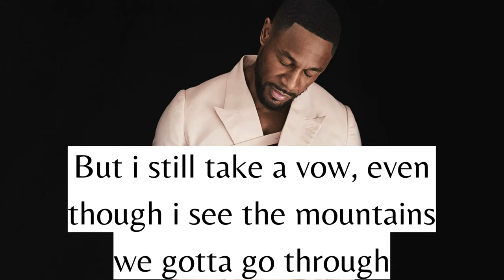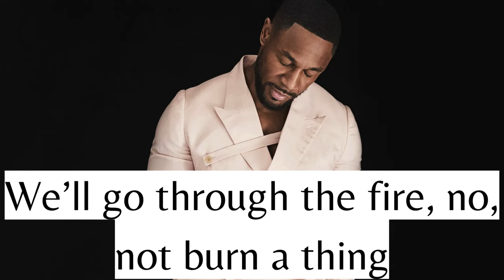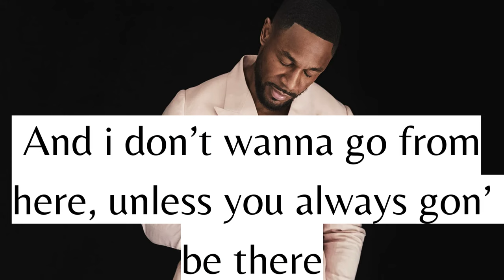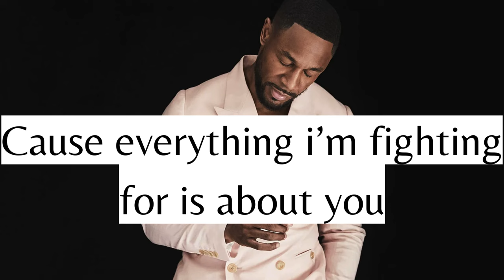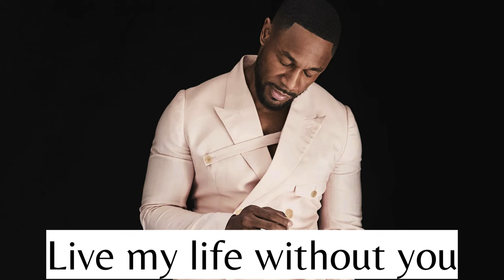Tank - Without You (2014) (Lyric Video)